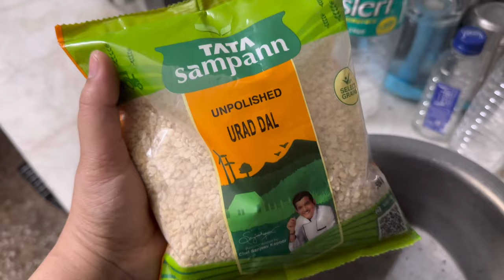Maine Bata iftaar Alvida Juma Party|| ye Dahi Bada is Eid Me Zaruru Banana|| Full Dahi Vada Recipe